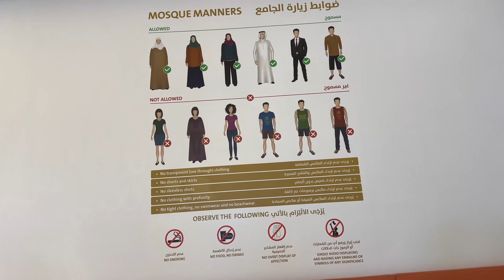Sheikh Zayed Grand Mosque, Abu Dhabi |阿布扎谢赫扎耶德清真寺 |美月 Mahzaib vlogs(156)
Sheikh Zayed Grand Mosque, Abu Dhabi |阿布扎谢赫扎耶德清真寺